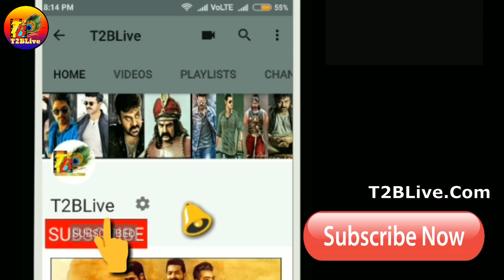Vakeel Saab Teaser Records Shocking Update| Vakeel Saab Official Teaser 24hrs Yet to Complete